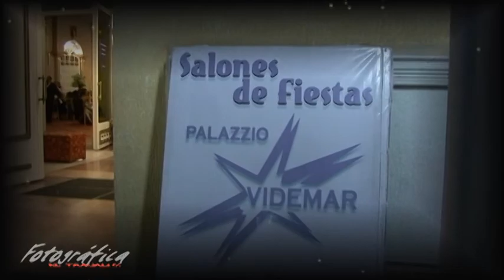trailer boda cecilia y luis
Vídeo resumen de boda